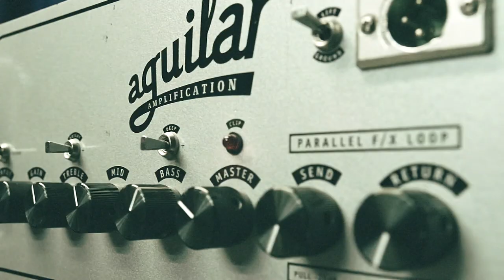Son Volt - Devil May Care - short video